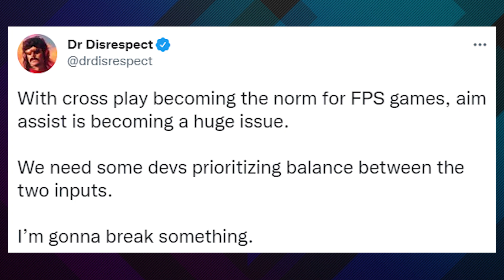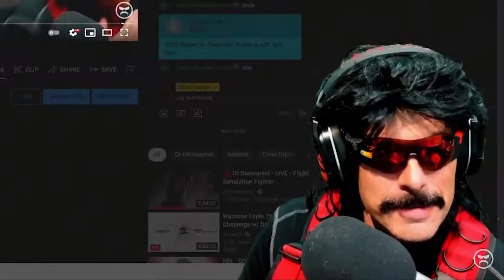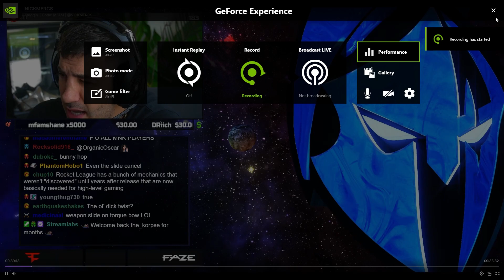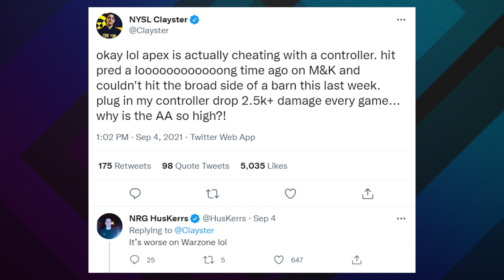DrDisrespect VS Nickmercs on AIM ASSIST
After losing a Warzone game with Zlaner and TimTheTatman to a controller player whose aim assist was so strong DrDisrespect thought he was cheating, doc went on a rant about needing to get aim assist out of competitive play.

Dr Disrespect was playing in a $50,000 Warzone event with Zlaner and TimTheTatman when a suspicious player killed both Tim and Doc, prompting them and even Z to accuse the player of hacking. When it turned out it wasn’t hacking, just aim assist on a controller player, Dr Disrespect unleashed an angry twitter rant, saying that with cross play becoming the norm in competitive esports, devs needed to fix the huge aim assist problem, and that he was going to break something.

This led to a nearly instant response from Nickmercs, a proud member of the controller gang, who has defended controller aim assist before in a big argument with Ninja. Nickmercs said that Dr Disrespect was going to get rolled by those players even without aim assist, and in an earlier Twitch stream said that he was controller gang for life, and that he didn’t care about mouse and keyboard players at all.

Other pros and former pros have weighed in as well, with JGOD saying aim assist was needed, but should be cut down by 50%, and TSM Myth saying that aim assist is an unsolvable problem on PC games. So with the aim assist debate more relevant than ever with more esports going cross platform, do you think a solution is even possible that is fair to keyboard and mouse and controller players?

// ABOUT US